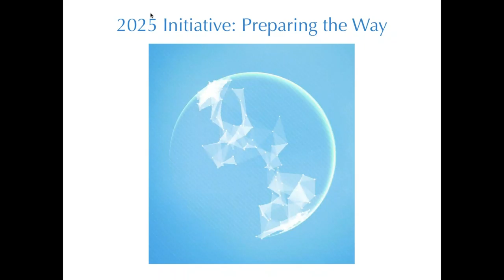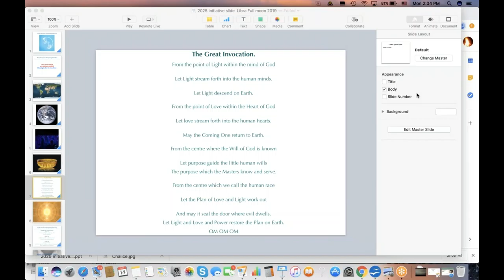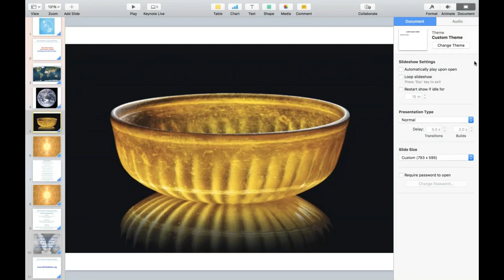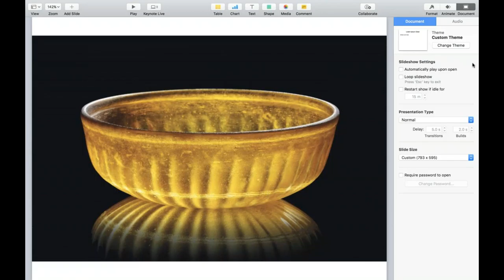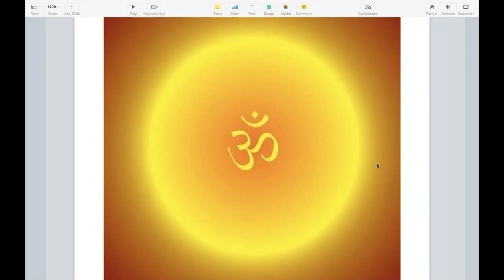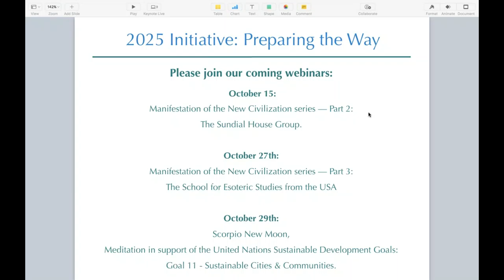2019 Libra Solar Festival with Michael Lindfield Choosing to Live the New Story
Libra Solar Festival webinar with Michael Lindfield "Choosing to Live the New Story"